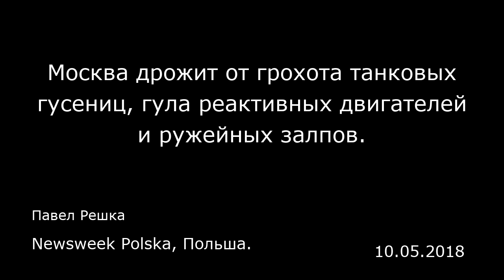Москва дрожит от грохота танковых гусениц, гула реактивных двигателей и ружейных залпов.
Newsweek Polska, Польша.
Павел Решка
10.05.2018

Все начинается задолго до парада: тренировки, прогоны и, наконец, генеральная репетиция на Красной площади. Все совершенно естественно, ведь это не какое-то проходное мероприятие, а демонстрация сплоченности нации и государственной мощи, а заодно серьезная логистическая задача: в этом году в параде задействованы 12,5 тысяч человек, танки, машины-амфибии, гаубицы (в целом — 120 единиц техники) и самолеты.  Бьют кремлевские куранты, гремит «Священная война» Александра Александрова. Флаг, приветствие Сергея Шойгу. — Здравствуйте товарищи! — Здравия желаем, товарищ министр обороны! — Поздравляю вас с 73-й годовщиной Победы! — Ура-а-а-а! Ура-а-а-а! Ура-а-а-а!  Посмотреть парад вживую может ограниченное количество людей (приглашений раздали около тысячи, за «места» на балконах, с которых можно увидеть только готовящуюся выдвинуться на площадь технику, просили огромные суммы), а на телеэкранах — весь мир (например, в эфире кремлевского канала RT).  Однако самое интересное, что происходит 9 мая, — это даже не парад. После него нужно как можно быстрее отправиться в городской парк (я ходил на Поклонную гору). Там собираются нарядно одетые люди: красивые платья, высокие каблуки, костюмы. На мальчиках — отглаженные брюки со стрелками, на девочках — белые блузки и банты, напоминающие пропеллеры. Все несут в руках цветы и «охотятся» на ветеранов. В первую очередь все ищут участников Великой Отечественной войны, но ведь были еще Афганистан, Чечня, Украина, Сирия. Власть заботится о том, что...